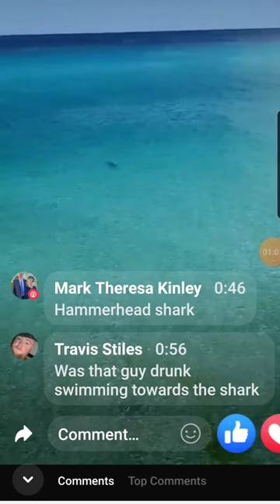Hammerhead shark in Panama City Beach June 2023.